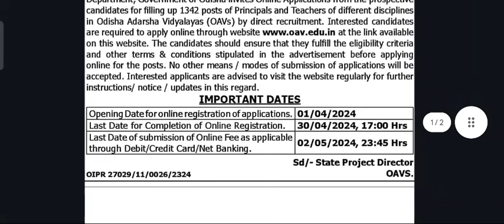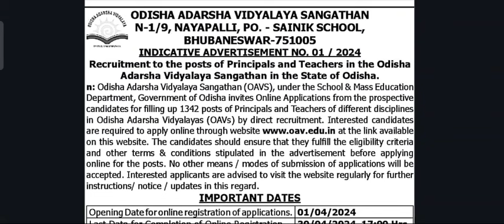ଆସିଗଲା Regular OAVS Teacher VACANCIES 2024 ll TGT & PGT ll ODISHA JOB ALERT